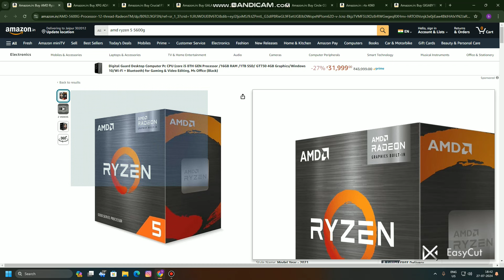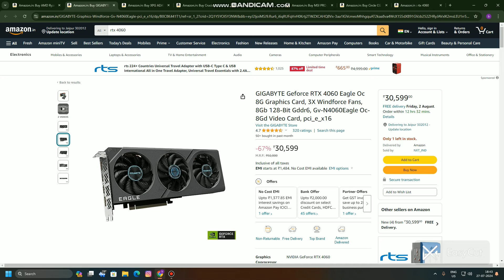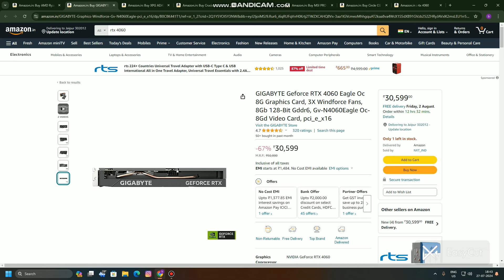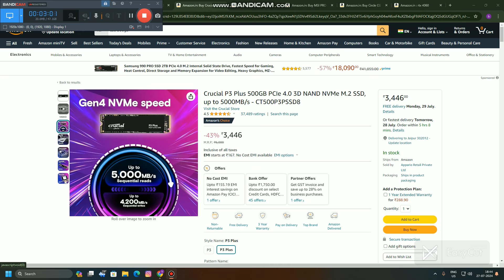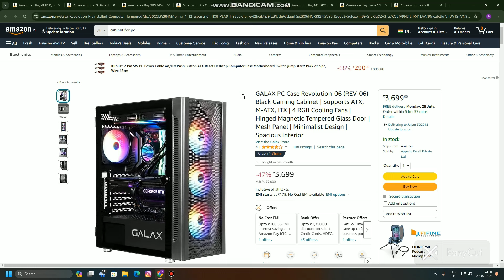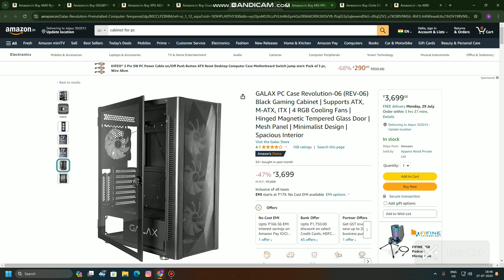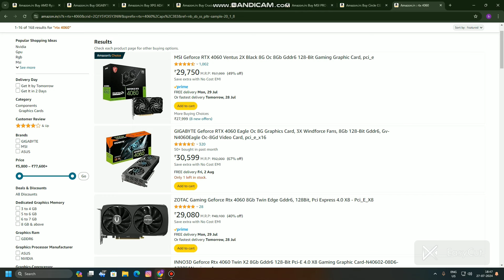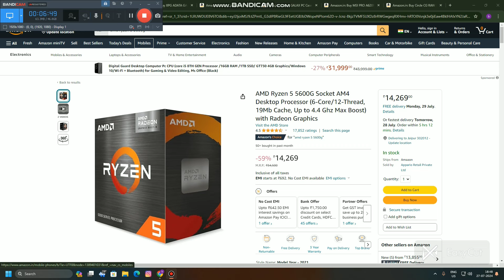GTA 5 best gaming pc build only Rs 60k gaming and editing AMD ryzen5 5600g and RTX 4060 8gb gpu ke